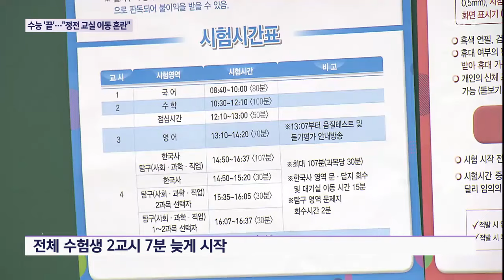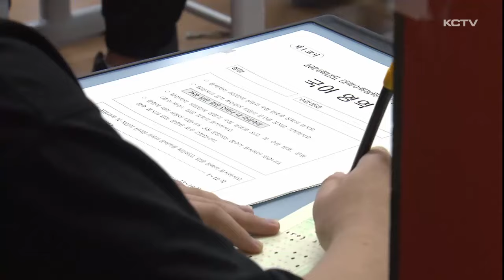해방 - 아쉬움 교차…"정전으로 교실 이동 혼란"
2024학년도 대입 수능시험이 모두 마무리됐습니다.

시험이 끝난 학생들의 얼굴엔 해방감과 아쉬움이 교차했는데요.

하지만 일부 시험장에선 정전으로 수험생들이 시험 종료를 앞두고 교실을 옮겨 시험을 보는 등 소란이 빚어졌습니다.